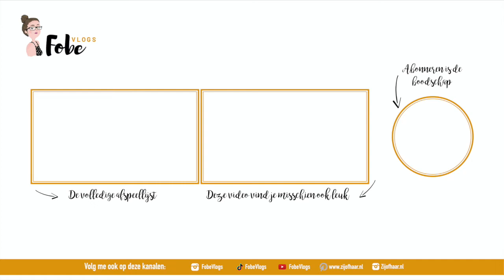Winkelen in Gent! ⛄ Wollige wintervlogs 2019 #1 | FobeVlogs #170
║BESCHRIJVING║
In de eerste wollige wintervlog ga ik winkelen bij Ikea, kijk ik rond bij Primark en film ik een shoplog.